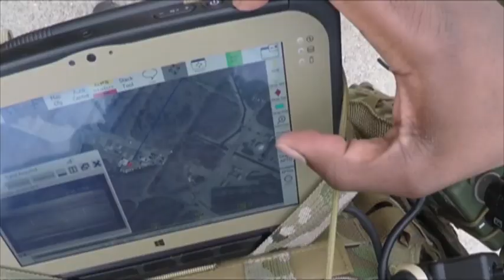GPS III: The teamwork behind mission success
It takes a lot of teamwork and hard effort from many individuals -- and even different branches of military service to pull off a successful mission. The upcoming mid-December launch of GPS III SV-01, named "Vespucci" in honor of Italian explorer Amerigo Vespucci for whom the Americas were named, is no different.

Many milestones, checklists and deadlines have to be met well in
advance before a final thumbs up can be given that a satellite or launch vehicle are "Go for Launch."

Lt. Col. Erin Gulden, GPS III program manager, Capt. S. Kyle Futch, GPS III mission operations test lead, and U.S. Navy Cmdr. Kyle (callsign: "Dream") Weaver, GPS liaison for the Space and Missile Systems Center and the Space and Naval Warfare Systems Command (SPAWAR), based in San Diego discuss what it takes to
lead and grow a new generation of young talent who are now standing on the shoulders of giants.

Together, the past and present are bringing about the future of GPS III, one of the most successful satellite programs the Air Force
has operated for the warfighter as well as the civilian world.